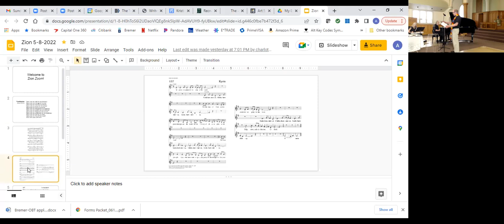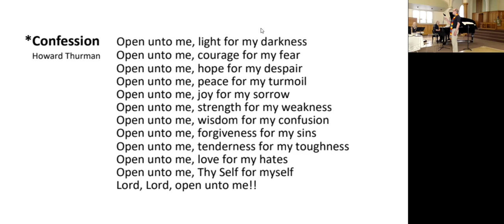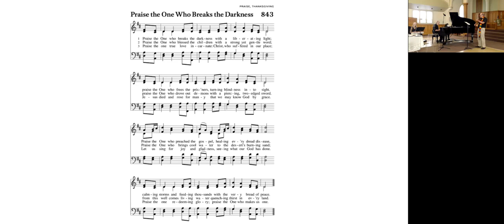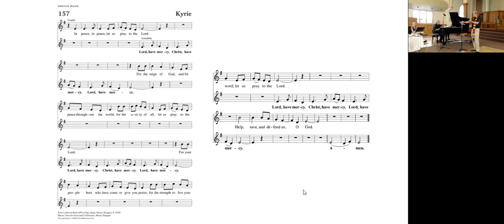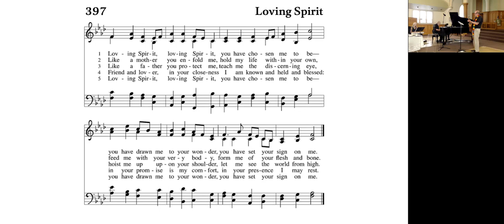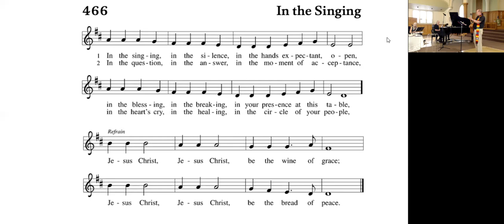Sunday Gathering 6.19.22: Spiritual Influences